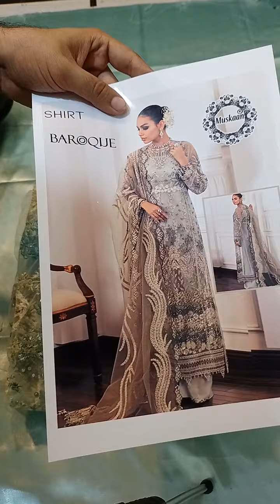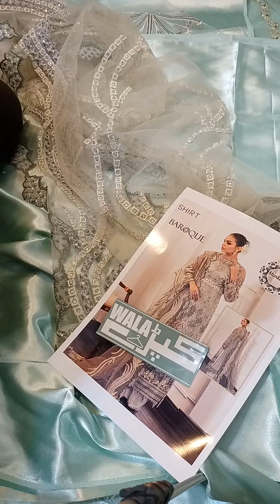201891-Barooque Heavy Embroidered Handwork Formal Bridal Collection- Mint Green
201891-Barooque Heavy Embroidered Handwork Formal Bridal Collection- Mint Green

Fabric Details:
•Shirt: Net (Full Length Upto 54 inches Can be Made)
•Dupatta: Net
•Inner:  Silk
•Trouser:  Silk

Embroidery Details:
•Handwork Embellished Embroidered Front Koti
•Handwork Embroidered Front
•Handwork Embroidered Daman Border With Tassels
•Embroidered Handwork Sleeves Border
•Embroidered Handwork Back
•Embroidered Back Body
•Embroidered Handwork Back Border With Tassels
•Heavy Embroidered Pallu Style Dupatta with Cutwork

Unstitched: Yes

King Copy
Exclusive Hit Code
Best For Baraat/Valima Events